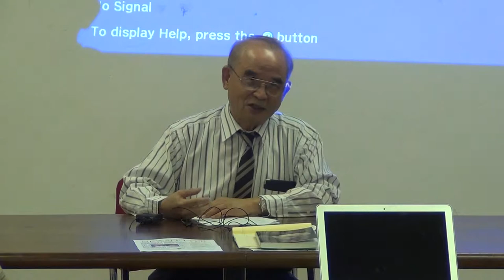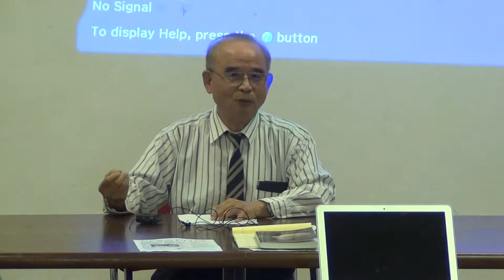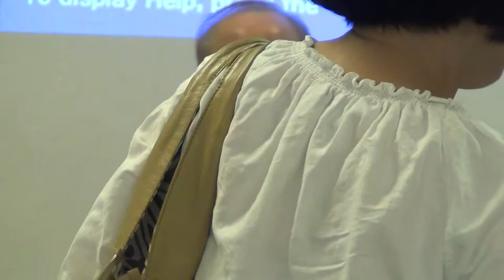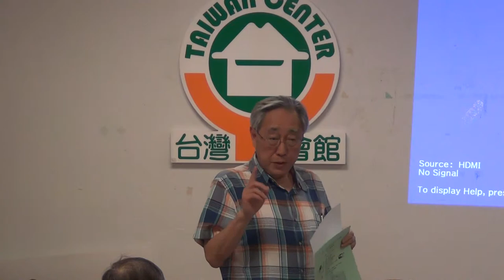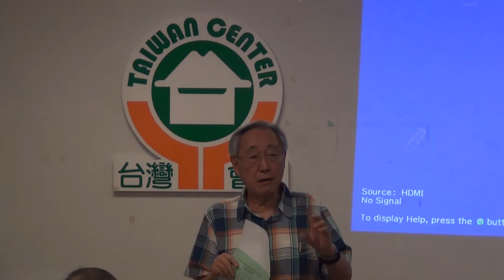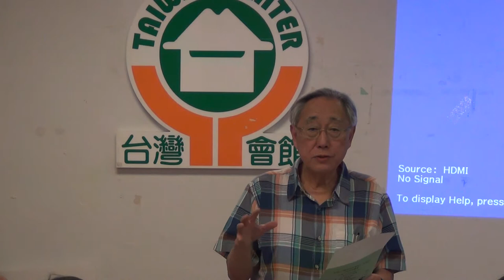台美人宗教研習會(TARSA) 05012014研討會-宗教新聞by林天民教授+會務報告by葉思雅會長